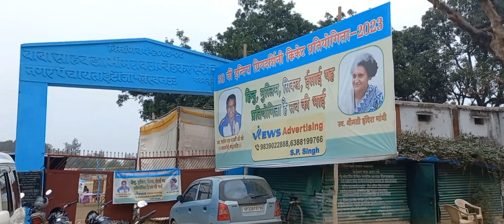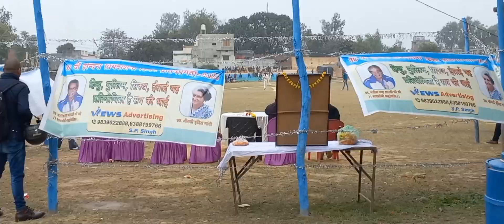Cricket match 🏏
My self💖

Name :- Abhay Rawat

Thanks to see my vedio💖